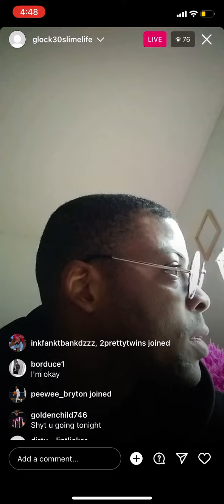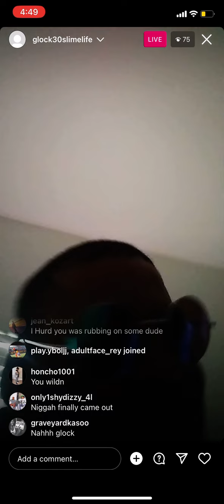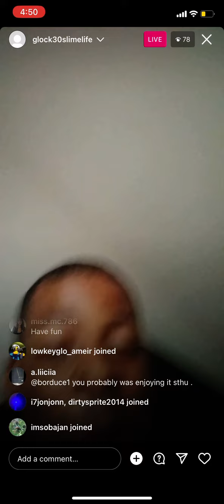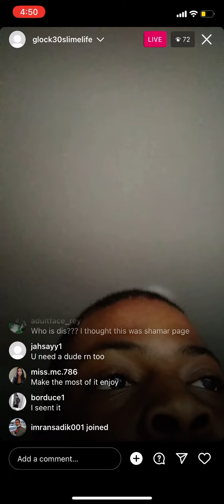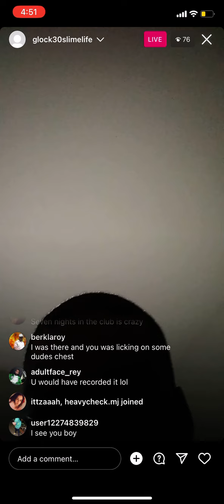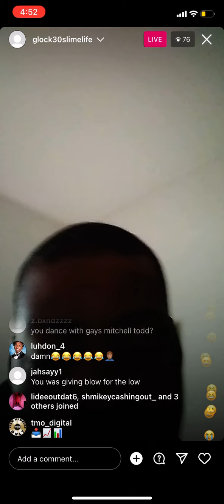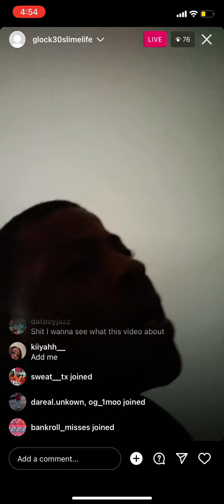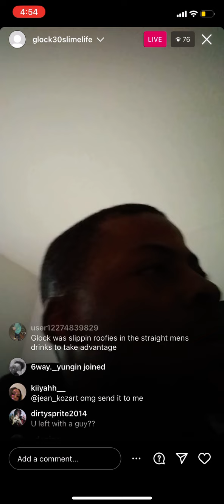Glock30k Talks about gay rumors Guy twerks on him??😱🏳️‍🌈